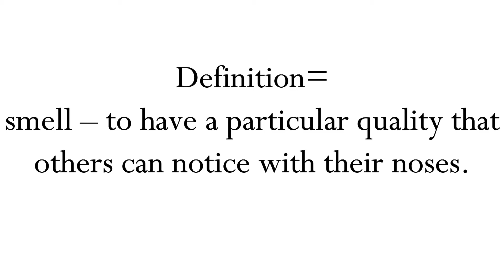Smell Meaning Definition | EWM-English Word Meaning